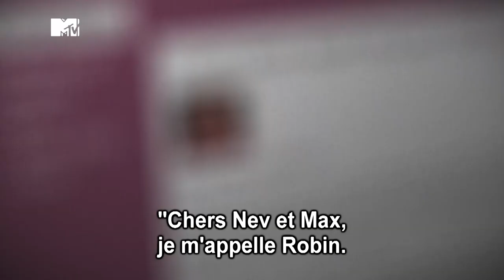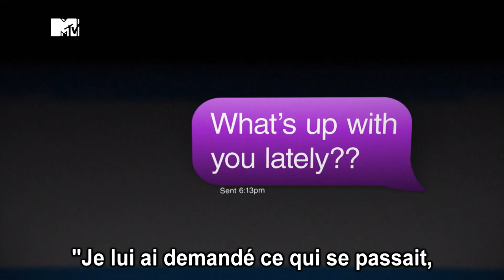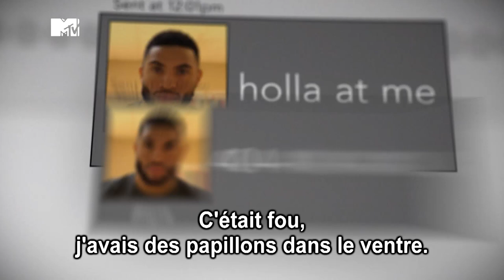Catfish S.6 E.17 "Robin et Wayne"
Après trois longues années, Robin est désespéré de rencontrer l'homme de sa vie qu'elle n'a jamais réussi à avoir en vidéo chat ou en personne ! Nev et Max tentent de retrouver cet homme mystérieux par tous les moyens.